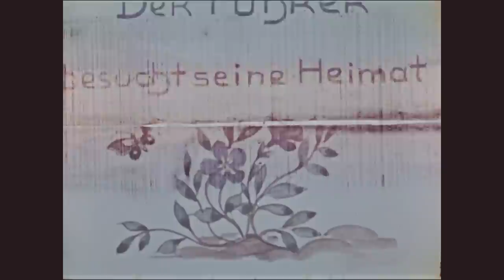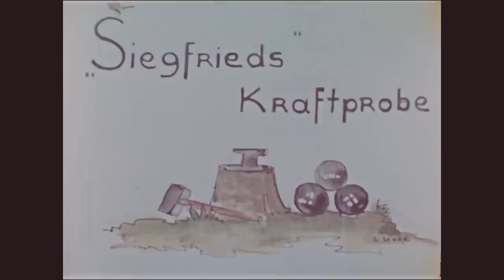Eva Braun-Reel 5 of 8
From: Series: Motion Picture Films Confiscated From Foreign Countries And Sources, 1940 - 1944
Record Group 242: National Archives Collection of Foreign Records Seized

Scope and content: These are the private motion pictures of Adolf Hitler and Eva Braun, which were seized by the US Army, in Germany, in 1945. They were subsequently assembled into 8 reels by the US Army, from 28 reels of original camera rolls. The National Archives received this film in 1947, and in 2012 began the digital restoration process, using existing negative copies. The original 28 reels of footage was not originally compiled by the US Army in chronological or thematic order, and these reels reflect that original assembly from 1945.  All 9 reels of the film may be viewed in the National Archives Catalog
Shot list: Color, Title: "Ausflug zum Kehlstein", Nazi flag on car. B/W Scenes from car on mountain road, cars stops and people get out to take photos. B/W scenes of town market,  Group of actors, including Hansi Knoteck, Paul Richter, Maria Andergast, Hans Deppe, and Fritz Kampers filming "Der laufende Berg" in Bavaria. Color, exteriors shots, Eva Braun and others in field. B/W, exterior, terrace resturant. B/W interior and exteriors scenes, wedding and reception of Gretl Braun and Hermann Fegelein. Includes shots of Hitler, Himmler, Martin Bormann, other German officials, and Braun and Schneider families. B/W, interiors scenes, Hitler with children at table. Shots of Christmas tree. Hitler talks with children; speaking a group of men (fast film speed). Exterior scenes, Hitler, Braun and others outside Berghof in snow, walking on path. Shots of people skiing. B/W, interior scenes in house. Woman and man dance; Braun, her family and others with dog, at a party; several people in costume. Color, exterior, Braun, her family and others greet officer on steps of house. Shots of Braun and others with dogs on lawn, talking and other activities in yard of house. Braun, her family and others in front of cabin on lake, by side of road. Titles "Der Fuehrer besucht seine Heimat am 12.VI 39" and "Das Grab der Eltern in Leonding." Wreath with Nazi banner at the grave of Hitler's parents. Title: "Gut Hafeld.". Exterior scenes car on road; on film set. Scenes of actors in costume. Titles: "Pause Mittagessen" and "Erneuerung der Schminke." Actors on break, Braun and others watch filming. Titles: "Siegfrieds Kraftprobe" and "Aussen-Aufnahmen" with additional scenes of actors and film set.

Contact(s):
8601 Adelphi Road
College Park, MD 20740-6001